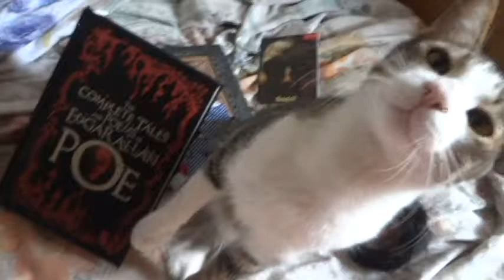BOOKHAUL ABRIL 2017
- As horas podres, Jeronimo Teixeira, ed. artes e ofícios (compre
- O livro negro da condição das mulheres
- A amante do oficial
- A bibliotecária de Auschwitz
- A costureira de dachau
- Canções de ninar de Auschwitz